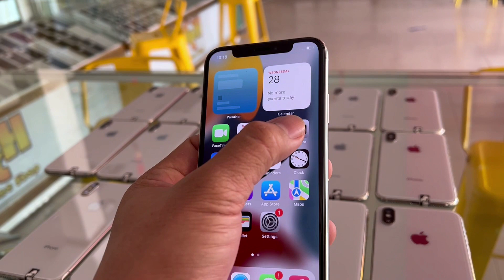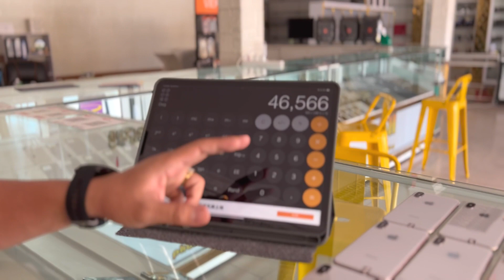iPhone X 195$ បង់ត្រឹម 20$ យកទៅប្រើភ្លាម ធានាអេក្រង់ហ្សុីន ម៉ាសុីនហ្សុីន មានស្កេន នៅស្អាតល្មមៗ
📣 iPhone X ស្ដុកថ្មី ចូលច្រើនតម្លៃត្រឹម 195$ ធានាអេក្រង់ហ្សុីន ម៉ាសុីនហ្សុីន
 មានស្ដេន ❤️ ទិញថែមឆ្នាំងសាក នឹងស្រ្គីន 🚘 សេវាផ្ញើជូនដល់ទីតាំង 🚘
💯 បង់ត្រឹម 20$ / 1ខែ រំលស់ 100%
✅ មានធានា ១៥ថ្ងៃ បញ្ហាប្ដូរដើមថ្មីជូន
✅ ធានាពីលើ ១៥ថ្ងៃ មានការឆែកជូន
👨‍🏫 ទំនាក់ទំនងទិញផ្ទាល់ ឬផ្ញើកញ្ចប់អនឡាញ
☎️ 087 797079 / 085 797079 / 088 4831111